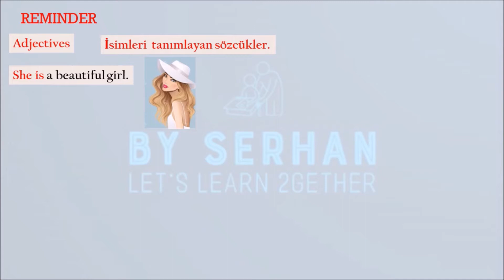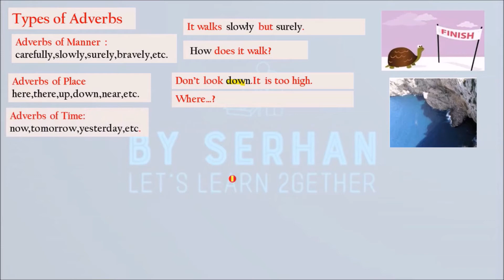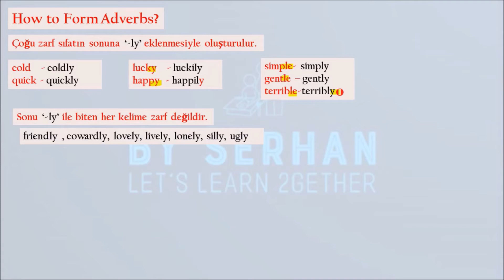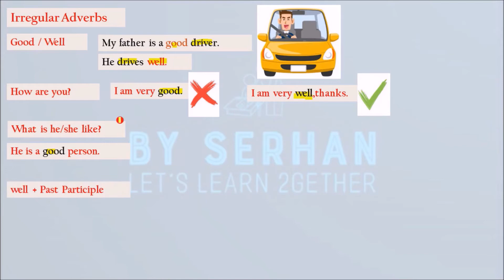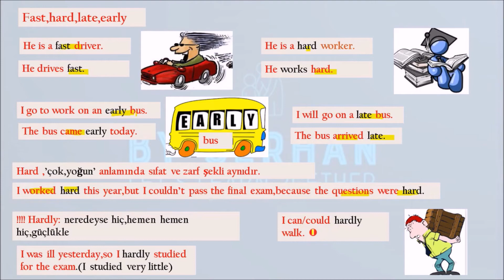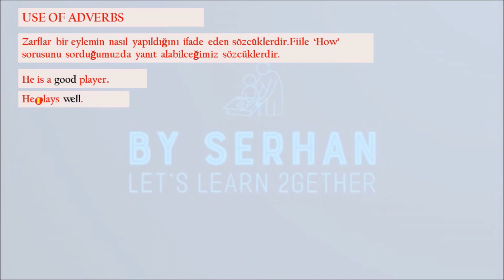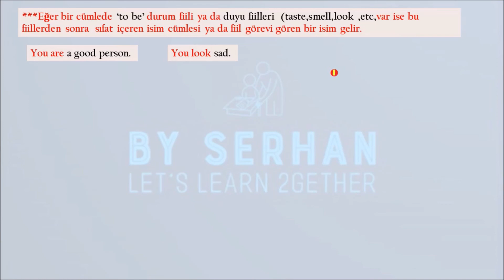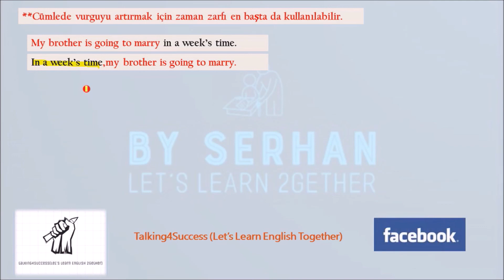Adverbs Konu Anlatımı(İngilizce Zarflar)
Değerli arkadaşlar bu dersimde sizlere İngilizce Adverbs (Zarflar) konusunu detaylarıyla ve örnek cümlelerle anlatmaya çalıştım.Zarflar konusundan önce sıfatlar dersinizi izlemenizi öneririm.
Kanalımızın Facebook Grubunda Amerikalı,İngiliz ve Hollandalı öğretmenler tarafından paylaşımlar yapılmaktadır.
Merhaba arkadaşlar Ben Serhan Koyuncu İngilizce öğretmeniyim ve 01 Nisan 2020 tarihinde Covid 19 sebebiyle eğitim öğretime ara verilip uzaktan eğitime geçilince öğrencilerime sunumlar hazırlayıp göndermek için sıfırdan ingilizce anlatmaya başladım.Bu sunumlardan herkes faydalansın diye bu kanalı açtım.

Tabiki İngilizce sadece Dil Bilgisinden ibaret değil ancak dil bilgisi kurallarını öğrenip aşağıdakileri uygularsanız çok iyi bir dil becerisine sahip olacağınıza inanıyorum.
1-İngilizce Film ve Dizi İzleyin (Dönüşümlü olarak Hem Türkçe altyazılı ingilizce hem de İngilizce alt yazılı Türkçe)
2-Filmleri tekrar takrar izleyin
3-Yazarak öğrenin .Günlük yazın kısa hikayeler yazmaya çalışın.
4-İngilizce müzik dinleyin.Şarkıların sözlerini bulup dinlerken sözlerine de bakın ve mümkünse karaoke yapmaya çalışın.
5-İngilizce kitap dergi ve gazete okuyun
6-Kelime ezberi için öncelikle telefonunuza ve bilgisayarınıza bir sözlük yükleyin
7-Videolu etkileşimli kelime oyunları oynayın
8-Kelime etiketleri kullanın
9-Konuşmaya çalışın evde iş yerinde arkadaşlarınızla konuşmaya çalışın
10-Bir hedef belirleyin
11-Asla yanlışlık yapmaktan korkmayın

twitter adresim:@s_rh_n
instagram adresim:serhankoyuncu